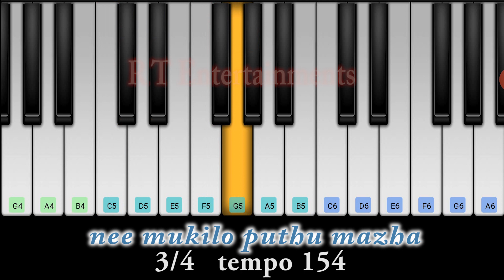NEE MUKILO keyboard solo notes നീ മുകിലോ പുതുമഴ..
പഠനാവശ്യത്തിനുള്ള കീബോർഡുകളുടെ വിവരങ്ങളും വിലയും അറിയാൻ താഴെ Link ൽ Click ചെയ്യുക.

മറ്റ് കീബോർഡ് ആക്സസറീസ്‌കളുടെ വിവരങ്ങളും വിലയും അറിയാൻ താഴെ Link ൽ Click ചെയ്യുക
 KEY BOARD BAGS

കുറഞ്ഞ ബജറ്റിൽ മികച്ച Quality നൽകുന്ന സൗണ്ട്കാർഡ്, സ്റ്റുഡിയോ മൈക്രോഫോൺ തുടങ്ങിയ ഉപകരണങ്ങളുടെ വിവരങ്ങളും വിലയും  അറിയാൻ താഴെ Link ൽ Click ചെയ്യുക

HEAD PHONE MULTIPLE OUT

malayalam piano

piano malayalam
malayalam piano tutorial
# malayalam keyboard demo
malayalam online piano classes
keyboard demo malayalam
new malayalam songs on piano / piano malayalam \  malayalam piano /midi keyboard demo malayalam \  malayalam keyboard demo \ malayalam music istrument demo \ keyboard functions explanation malayalam \ keyboard seequincing malayalam \ keyboard piano recording malayalam \ new keyboard review malayalam \ korg roland yamaha new keyboard malayalam/ how to study piano notation malayalam \ orchestration ttorial malayalam \ how to select a keyboard malayalam \ how to buy music instrument malayala